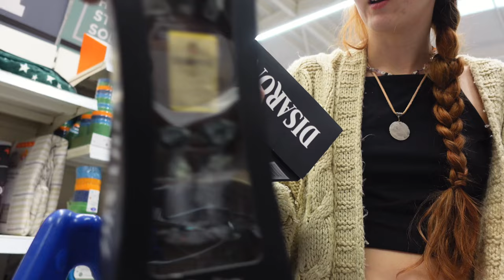B&M Shopping Trip *CHAOTIC* | Shop With My Brother and I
Welcome to my B&M shopwithme video, where shopping meets laughter! shoppingvlog Join my brother and I as we take you on a hilarious and entertaining journey through the store, showcasing the reality of shopping with siblings. From funny shopping antics to exciting finds, this video is your ultimate destination for a fun and enjoyable shopping experience.

Music TikTok: @Jademaguire_
Depop: @Jademaguire_
Vinted: jadem304